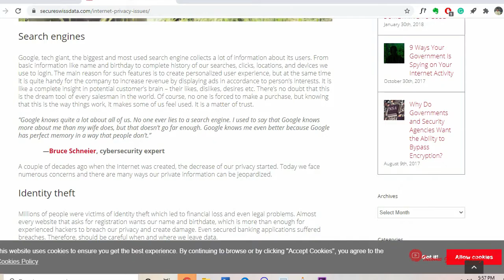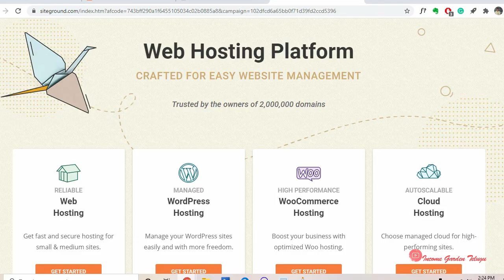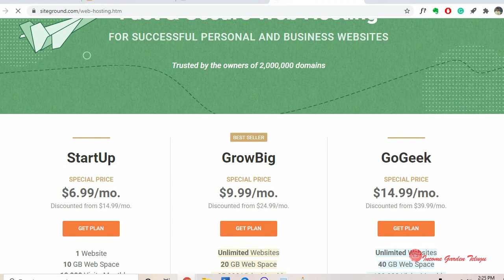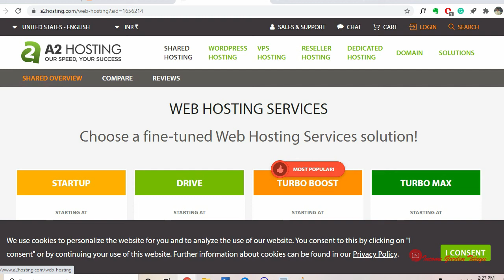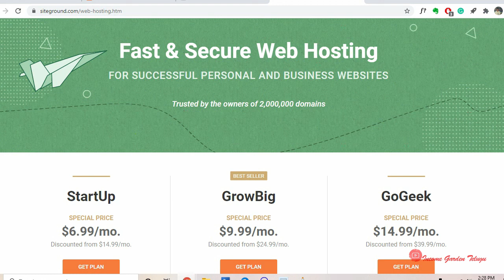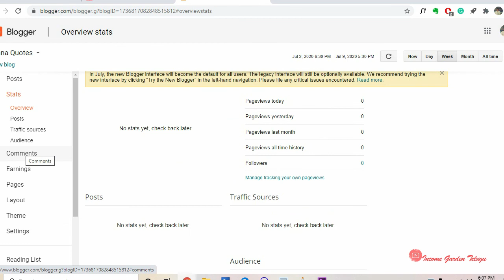Sad News for Blogger\BlogSpot users (.in) | Google lost ownership | నిజంగా ఇది చేదు వార్తె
Google lost its ownership on blogspot(.in) domains! please be careful

Thanks for joining and I hope it will be a useful video as usual :)